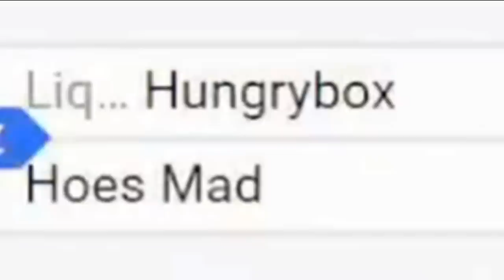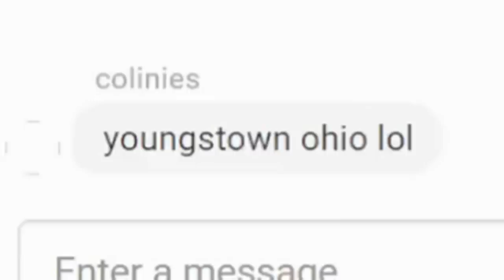THIS IS A LEGITIMATE STRATEGY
This Hero I fought in my latest Smash Ultimate tournament got not just one legitimate kill with Hero's Kamikazee spell, but TWO OF THEM! Including one off-stage in one of the biggest brain plays I've seen in a while. Learn your trades, as this could seriously help you out.